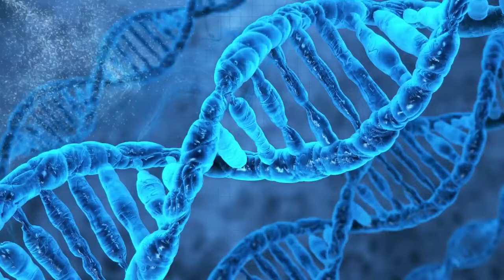В постели с незнакомцем 💥 Русский трейлер 💥 Фильм 2022 1